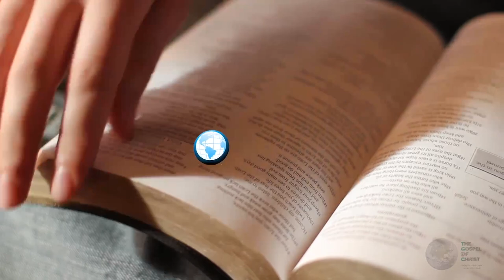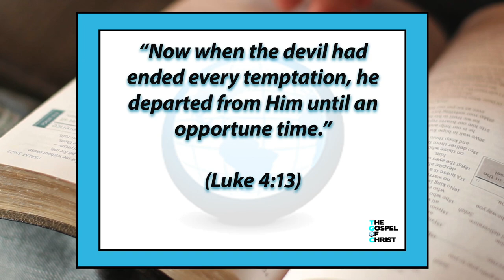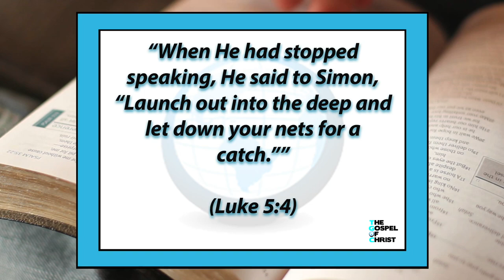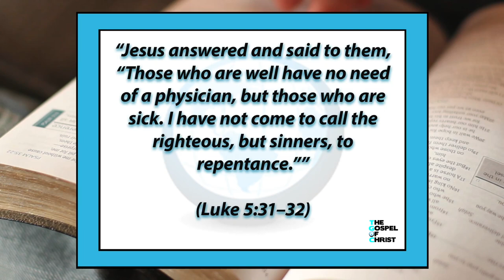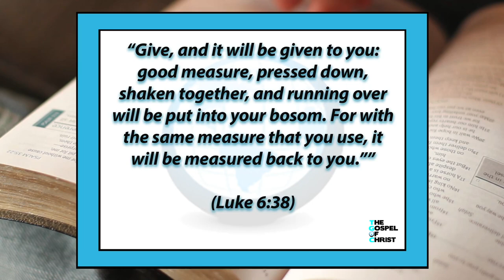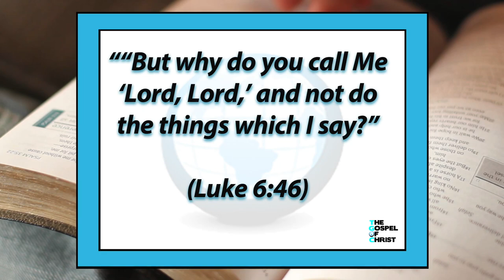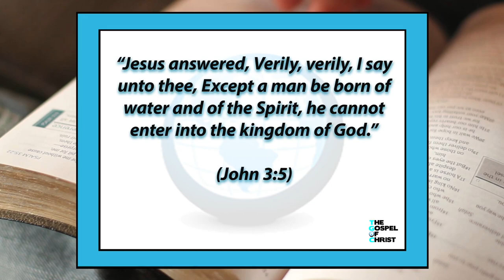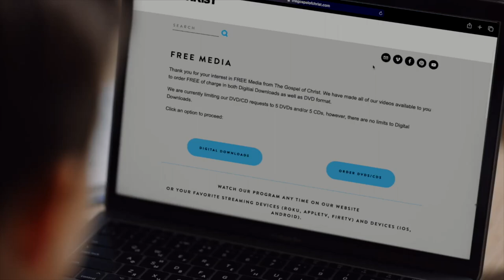Luke: Jesus in Luke (Part 2) - New Testament Books - The Gospel of Christ - NTB 14